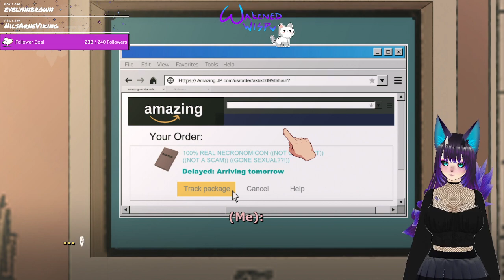Let's romance some monsters, or something??? ((idk what im getting myself into...)